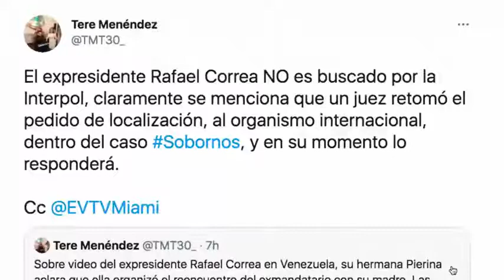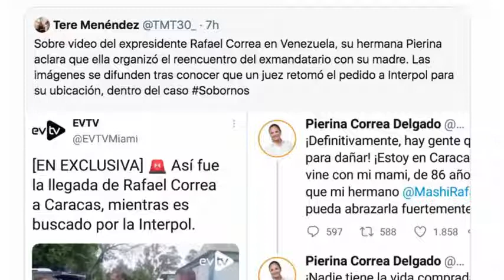ULTIMAS NOTICIAS DE VENEZUELA!! El Mas Buscado por La Interpol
El Mas Buscado por La Interpol
RAFAEL CORREA